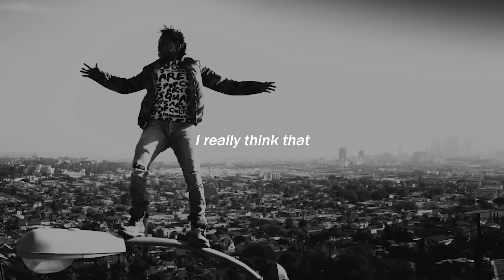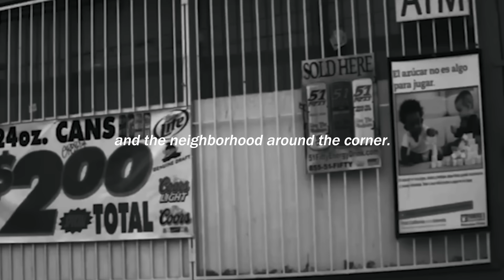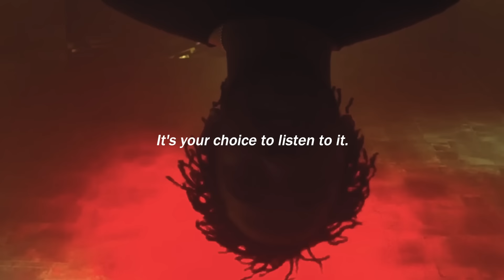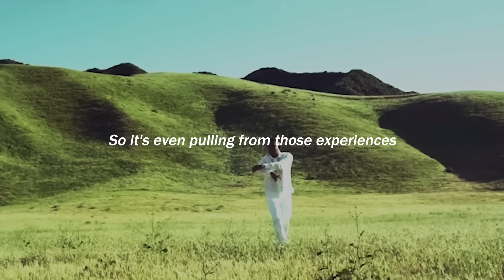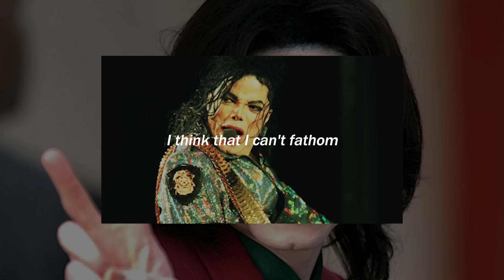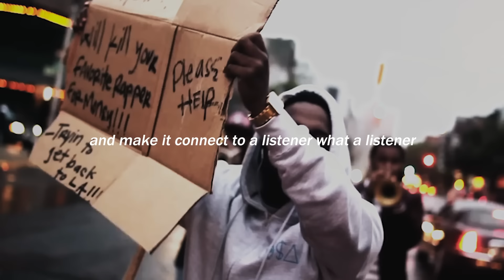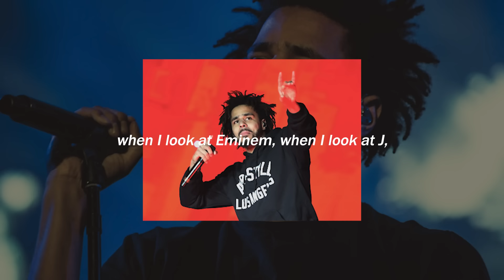Kendrick Lamar Life Advice Will Leave You SPEECHLESS [Eye Opening]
Kendrick Lamar was born in 1987 and grew up in Compton, California. He first began pursuing his music career as a teenager with the alias ‘K-Dot’.
As one of the Top Lyricists of our time, he has achieved historic success throughout his career, including 13 Grammy Awards.